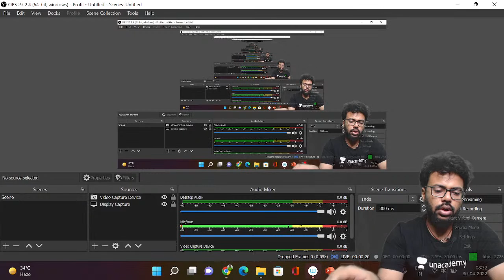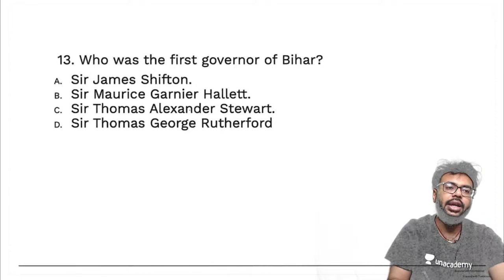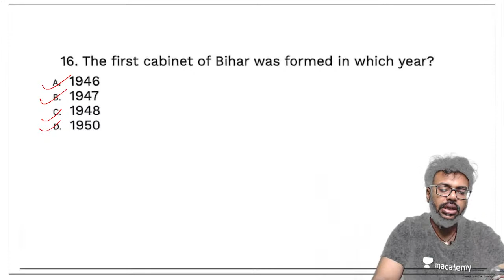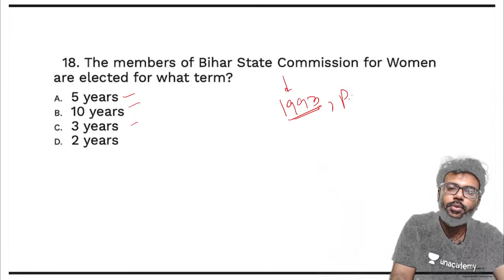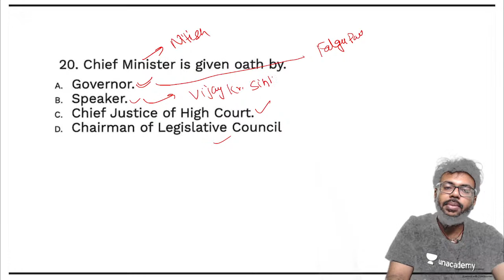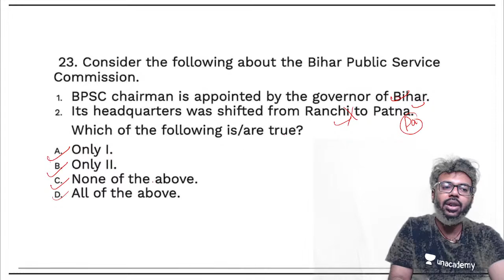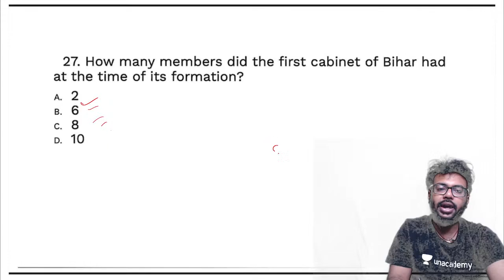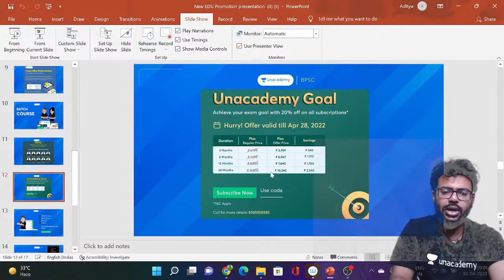Administrative Setup for Bihar MCQ | PART - 3 | Bihar GK | BPSC Exams | Aditya Baibhav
In this session, educator Aditya BaiBhav will be discussing Administrative Setup for Bihar MCQ- Bihar GK for BPSC Exams.

Call Aditya BaiBhav's team on  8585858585 and take your BPSC Preparations to the next level.

About the educator:  B.A (Economics), M.A (Political science) |DU| 2+ Years of Experience | Appeared 65th BPSC Mains| UPPSC MAINS 2019 Teaching History, polity,

You can enroll to Unacademy Subscription and get the following benefits:

1. Learn from your favourite teacher
2. Dedicated DOUBT sessions
3. One Subscription, Unlimited Access to Live Online Classes and Videos
4. Real-time interaction with best-in-class teachers
5. You can ask doubts in live online classes
6. Limited students in each Class
7. Download the videos & watch them offline